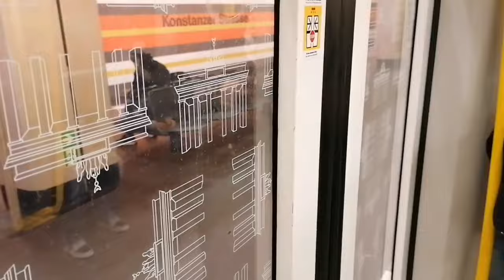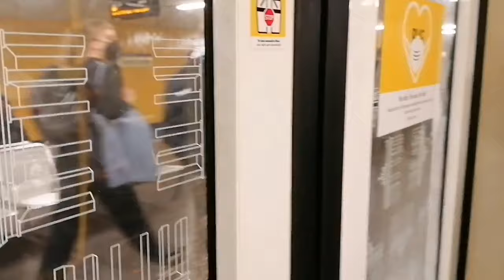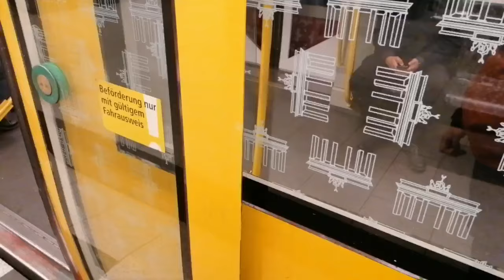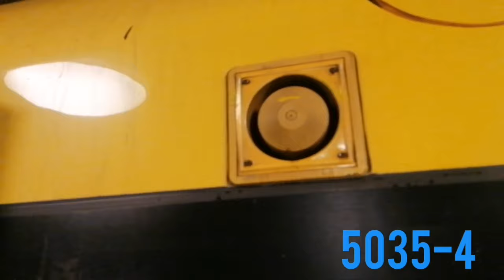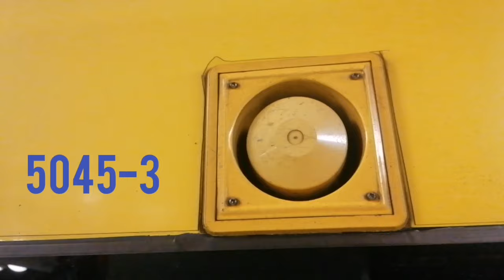Meegggaaa Großes U-Bahn Berlin Abfahrtsignal Mix Teil 15 ⬇️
Vor einigen Wochen kam ich auf die Idee ein sehr großes Abfahrtsignal Mix zu machen und dafür habe ich alle U-Bahn Typen (A3, F74E, F76E, F79, GI/1E, H, HK und den IK!

Dafür brauchte ich 3 Wochen lang um es alles zu bearbeiten zwecks Wagennummer und anderes nun heute bin ich fertig geworden mit 33 Minuten Video!

Ich wünsche euch viel Spaß und Like gerne auch und ein Abo da lassen! 🌚🌚🌚

Eine bitte hätte ich noch: dieses Video gehört mir und wird NICHT weiterverwendet!
Es sei denn ihr fragt mich höflich und ich sage dann ja oder Nein

Kleine aber feine Animationen brauch mich nicht Fragen er/sie darf es für Insta posted oder Storys verwenden die anderen fragen mich bitte! 👍🏻 👍🏻

Nun viel Spaß! 👍🏻 👍🏻